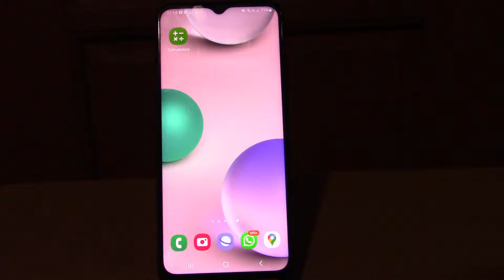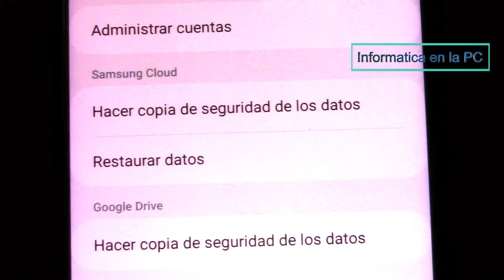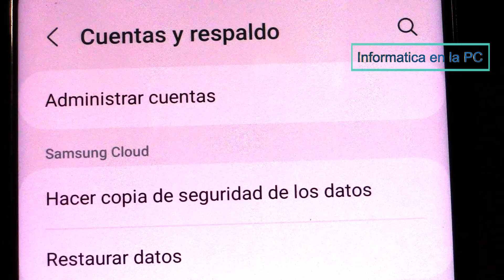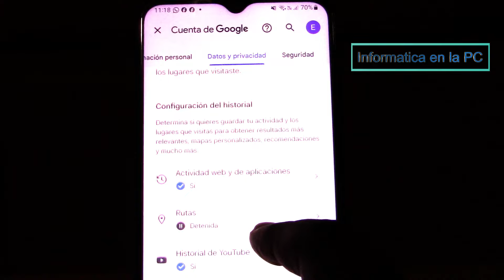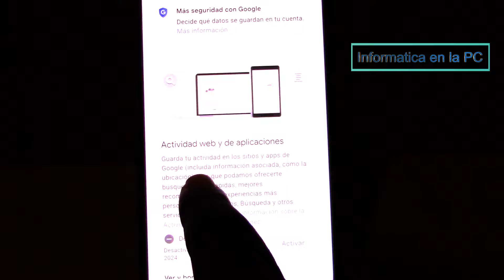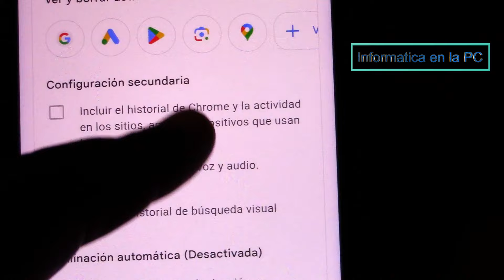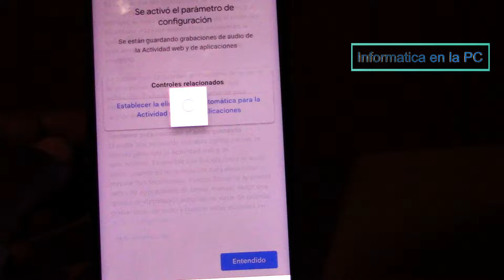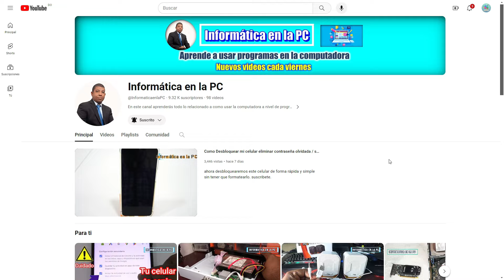Tu celular escucha y graba todo lo que dices en todo momento | desactiva esto ahora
ahora te mostrare como aumentar tu privacidad en tu celular cambiando estas opciones para que no seas escuchado y grabado.